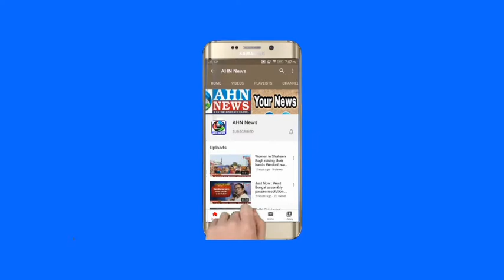Telangana Government's Harita Haram Program To Continue Till July 10